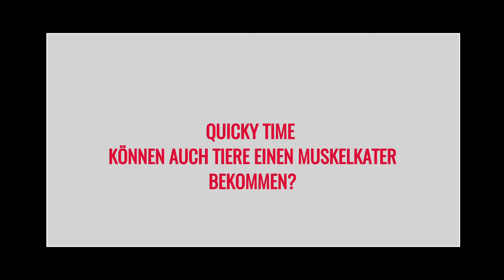Können auch Tiere einen Muskelkater bekommen? ☀ QUICKY TIME ☀ HD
Inhalt dieses Videos:

Ich persönlich liebe Tiere und frage mich, ob diese auch wie wir Menschen einen Muskelkater bekommen können. Damit jetzt keiner sein Haustier trainiert, bekommst du hier die Antwort!

Quellenangaben dieses Videos:

THEMA:
Wissen und Staunen Zeitschrift Nr. 5, Oktober/November 2016

BILDER:
Ein Prachtbulle aus Allermöhe - Download Original
Jerzy  / pixelio.de
Barnie - Download Original
Marion Brehmer  / pixelio.de
Geparden - Download Original
Jochen  / pixelio.de

Dein Handyanbieter ist scheiße?

Dann wechsel jetzt zu diesem hier:

Günstig, gut und zuverlässig!

Mojofuntv steht für für FUN! Mit diesem Kanal kannst du perfekt vom Alltag abschalten und das Leben genießen. Hier wird dir die Extraportion Spaß geboten. Getreu dem Motto "JUST SMILE" wird auch dir ein Lächeln gezaubert. Genieße das Leben, denn du kommst sowieso nicht lebend raus.

Mit dem mojofuntv Qualitätskodex erhältst du Videos nur in bester Qualität!
Alle Reallifeaufnahmen werden in brilliantem UHD/4K hochgeladen, alle anderen in reinstem HD.

Diese Themen werden für dich geboten:

~FUN TIME~
Mit dieser Kategorie werden deine Lachmuskeln perfekt aktiviert! Extreme und vorallem lustige Videos, welche perfekt zum Ablachen sind.

~TUTORIAL TIME~
Manchmal werden einfach Hilfen benötigt, welche man selbst nicht lösen kann. In allen Lebenslagen wird dir hier geholfen, verständlich, Schritt für Schritt und perfekt zum Nachmachen.

~TOP 7 TIME~
Die lustigsten, interessantesten und kuriosesten Bilder und Themen der ganzen Welt, zusammengefasst unter der TOP 7.

~LET'S PLAY TIME~
Geile Games und beste Unterhaltung mit meinen kommentierten Spielszenen. Von Klassikern bis hin zu den neuesten Games ist alles dabei.

~NEWS TIME~
News, die dich zum Nachdenken, Staunen und Faszinieren bringen. Dein Lieferant für wissenswerte Fakten in allen Lebenslagen. Egal ob News für dich oder für die ganze Welt.

~QUICKY TIME~
Spannende Themen kurz und knapp zusammengefasst. Hier findest du wissenschaftliche Fakten und geniale Alltagsfragen. Kurz, informativ und verständlich.

Wann werden diese Videos hochgeladen?

Klicke dazu einfach auf den Link "UPLOADPLAN".

Du hast weitere Fragen zu mir und meinen Projekten oder ähnlichem?

Falls du lustige Bilder, geniale Sprüche und einfach eine noch größere extra Portion FUN benötigst, dann besuche mich auch auf Facebook

Bist du Nutzer von ASK.FM?